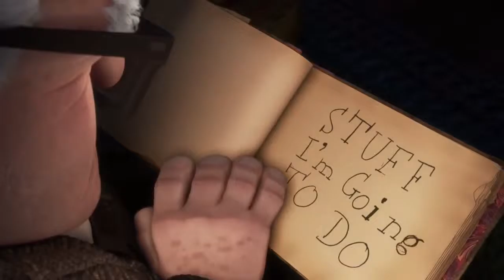A look at the making of Disney's UP 720p